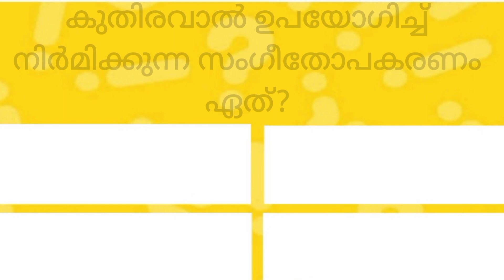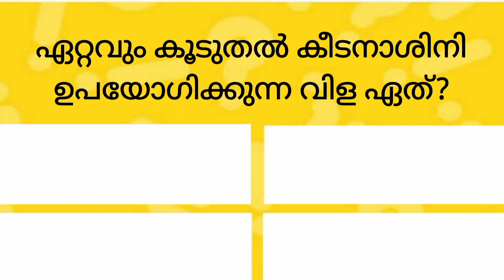General Knowledge In Malayalam| പൊതു വിജ്ഞാനം |Quiz|Psc